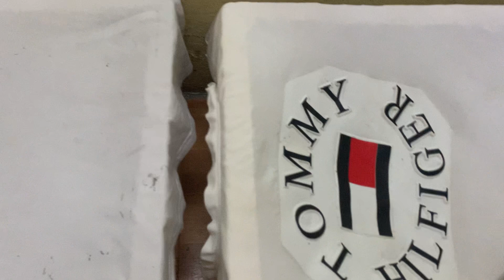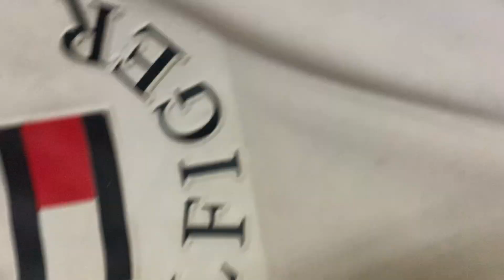[ Báu Vật Guppy ] Review Trùng Trắng Mỹ ( Độ Đạm ,cách nuôi , Chi Phí ]& Cá Giống Ăn Vào Có Bị gì ?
ca7mau